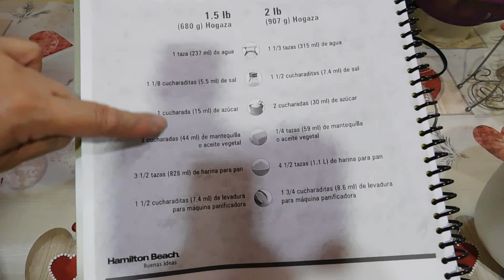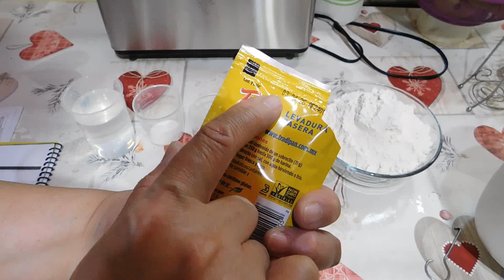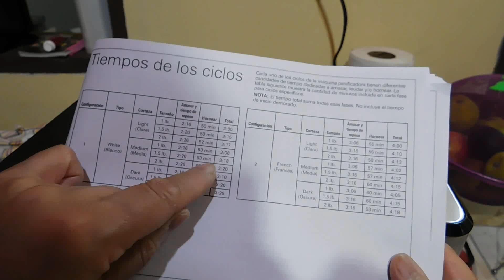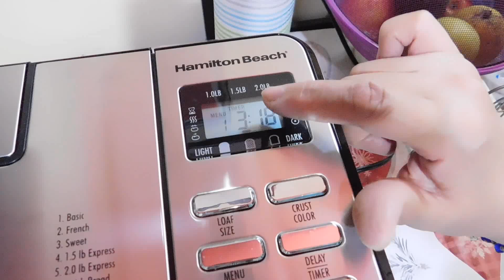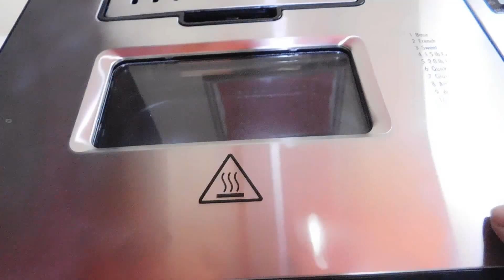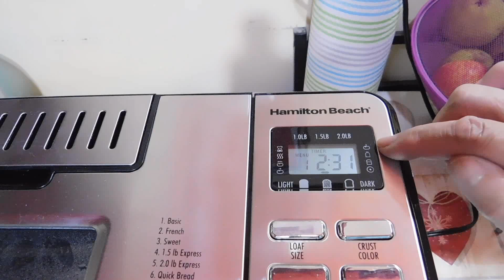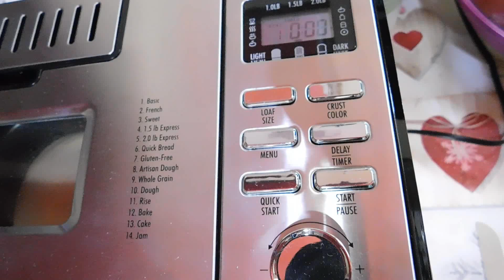PAN BLANCO BASICO EN PANIFICADORA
Les dejo aqui los link de las redes para que puedan seguirme y mostrarme si se animaron a hacer los proyectos, me encantara leer sus comentarios

INGREDIENTES:
PARA PAN DE 1.5 LIBRAS
1 TAZA  (237 ML) DE AGUA
1 1/8 CUCHARADITA DE SAL
1 CUCHARADA DE AZUCAR
3 CUCHARADAS DE ACEITE VEGETAL, DE OLIVA O MANTEQUILLA (44 ML)
3 1/2 TAZAS DE HARINA BLANCA DE TODO USO
1 1/2 CUCHARADITA DE LEVADURA EN POLVO (NO ROYAL)
ES MUY IMPORTANTE AGREGAR LOS INGREDIENTES EN EL ORDEN MARCADO.

PARA PAN DE 2 LIBRAS
1 1/3 TAZAS DE AGUA (315 MIL)
1 1/2 CUCHARADITA DE SAL
2 CUCHARADAS DE AZUCAR
1/4 DE TAZA DE ACEITE VEGETAL, DE OLIVA O MANTEQUILLA
4 1/2 TAZAS DE HARINA BLANCA DE TODO USO
1 3/4 CUCHARADITA DE LEVADURA EN POLVO (NO ROYAL)